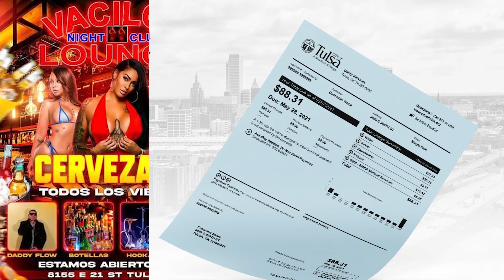Las Noticias Locales Martes 4 Octubre 2022 Que Buena